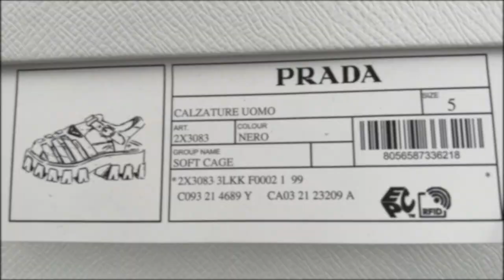PRADA Rubber sandals 2X3083 3lKK F0002